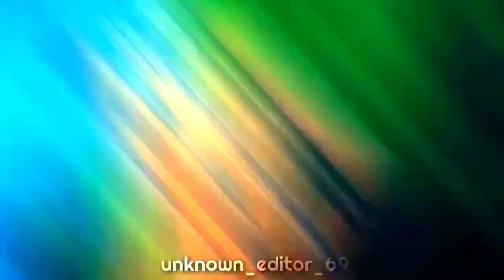জীবনের প্রথম HIP HOP এর সাথে কালেকশন VS করলাম 😡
Why do I play this game?👇
I love playing free fire and play this game for fun
I like this game a lot
Even I like to play all kinds of games
I make videos about all kinds of games
Most videos made on free fire games

The kind of videos I Make 👇

Free Fire Prank Video
Free Fire Funny Video
Free Fire Story Video
free fire collection vs